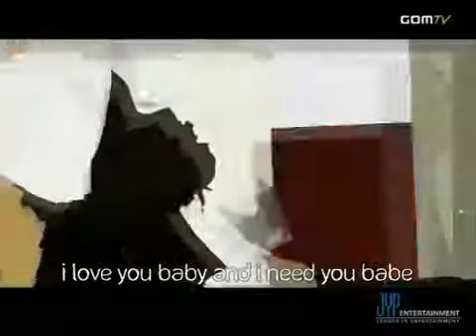[WGHK] This Time MV中字